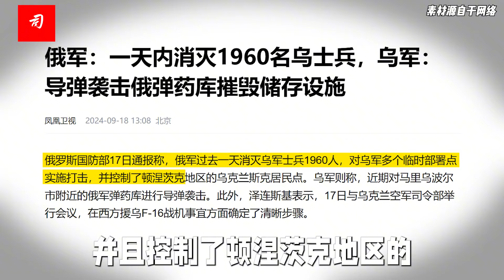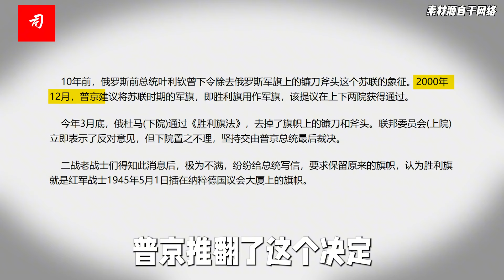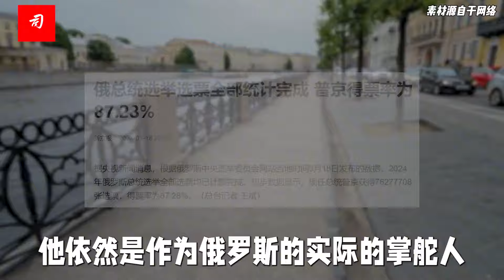司马南：红旗插上乌克兰斯克，斯大林旗帜昭示什么?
欧克拉斯克出现胜利旗帜，今晚喜讯传来!
纳粹乌克兰政权失去乌克兰斯克，该城已重归顿涅茨克人民共和国怀抱。